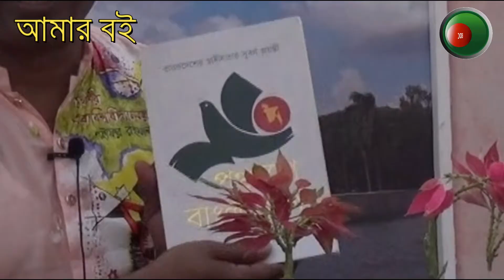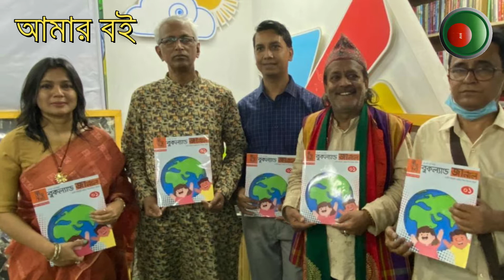অমর একুশে বইমেলায় আমার বই ' অংশ গ্রহণেঃ লেখক ও সম্পাদক ফারহানা হাসনা তুলি / Farhana Hasna Tuli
অমর একুশে বইমেলায় আমার বই '  অংশ গ্রহণেঃ লেখক ও সম্পাদক ফারহানা হাসনা তুলি   ও অধ্যাপক লুৎফর রহমান জয়।
@বাংলা একাডেমী অমর একুশে বইমেলা ২০২১